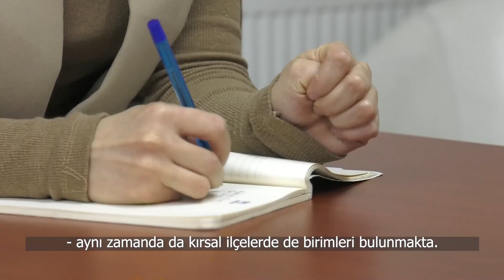KADINLARIN GÜVEN NOKTASI: “BÜYÜKŞEHİR BELEDİYESİ KADIN DANIŞMA MERKEZİ”